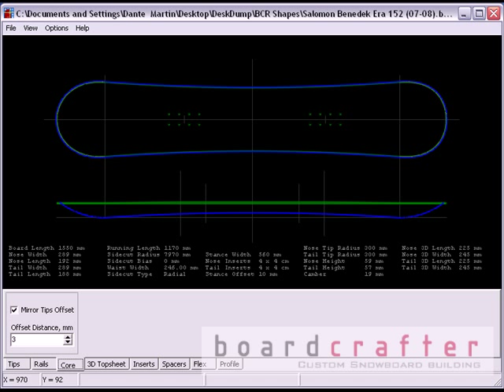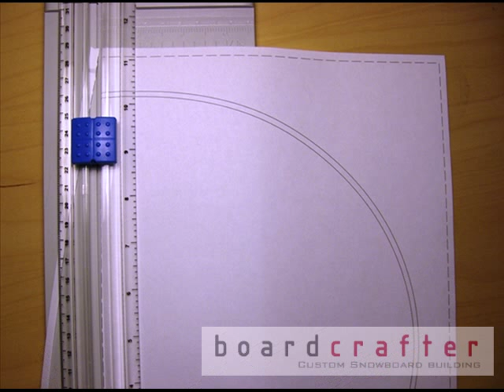Printing a Snowboard Design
A brief tutorial on how to print a full sized snowboard template shape using Boardcrafter Design 1.0.1 and a regular printer.